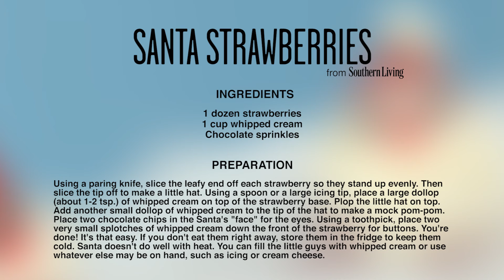How To Make Santa Strawberries | Southern Living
Use strawberries and fluffy whipped cream to create bite-sized versions of everyone's favorite Christmas elf.